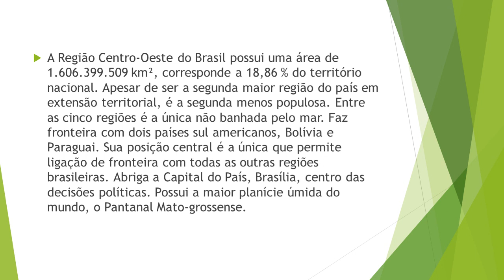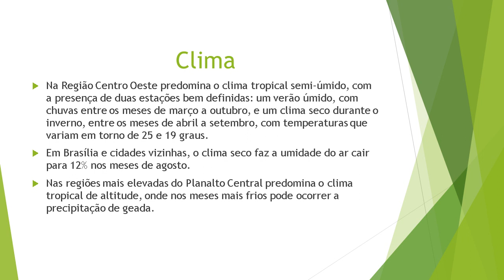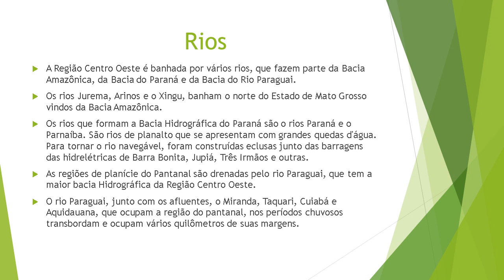Regia o Centro Oeste 2